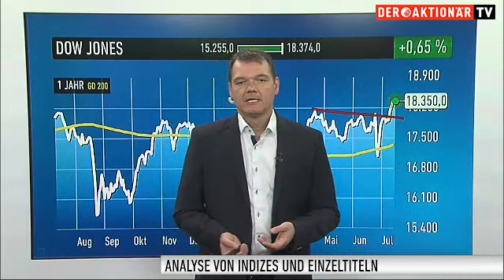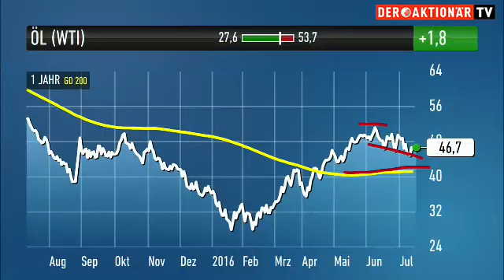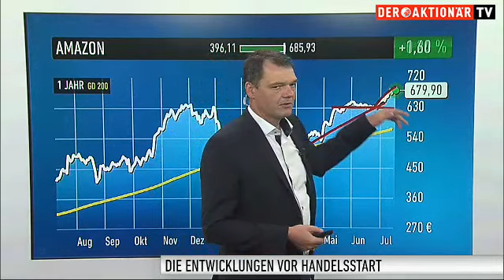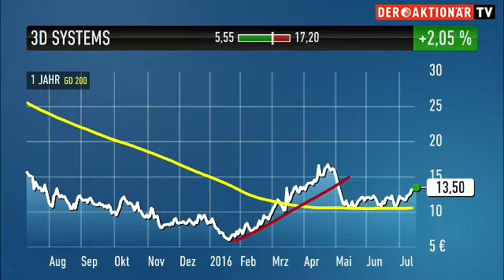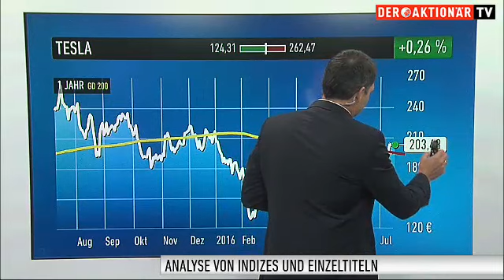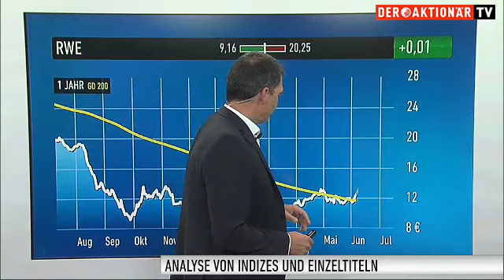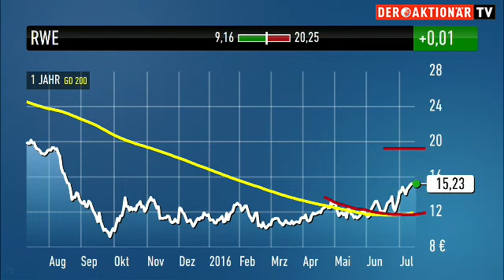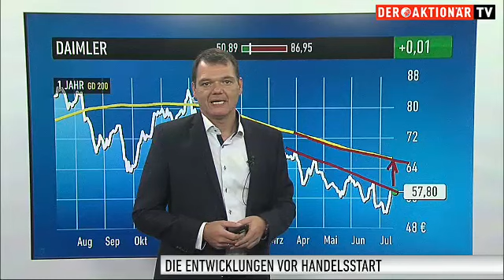Aufschwung in den USA - können die deutschen Märkte profitieren?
Die amerikanischen Märkte könnten die deutschen Aktienwerte zusätzlich beflügeln. Der Dow Jones schloss gestern mit einem neuen Rekordhoch bei 18.372 Punkten. Damit erreichte der US-Index sein altes Hoch aus 2015. Der DAX konnte den vierten Tag in Folge zulegen.